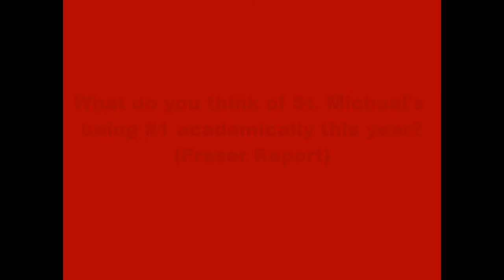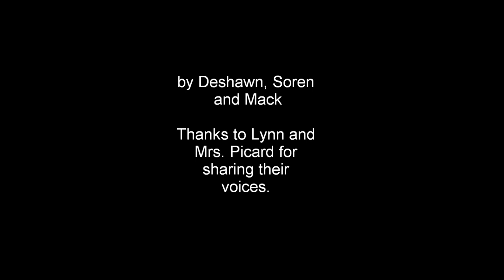St. Michael's High School Introductory Video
In this video, students, teachers, and staff members of St.Michael's are interviewed. St. Michael's is a high school in Low, Quebec.